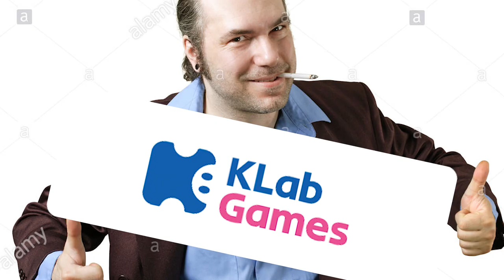Bleach Brave Souls 5th Anniversary Round 2 Newsflash!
Welcome to the Bleach Brave Souls 5th Anniversary Round 2 Newsflash! Hosted by yours truly, KLab Salesperson #6. Today we bring you news of the next part of our Bleach Brave Souls 5th Anniversary, Round 2, featuring the new batch of TYBW round 10 characters: Jugram, Bazz B, and Uryuu. As well as the new senkaimon tower, AND the disgusting filler pool of our tybw round 10 banner!